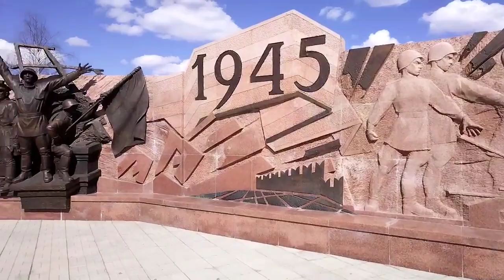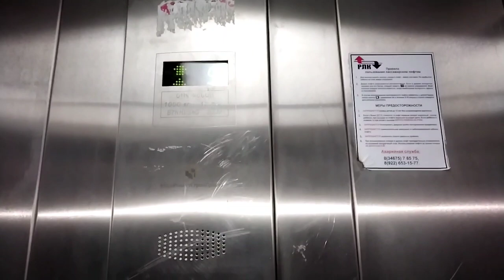Хождение По Городу/ Самая Дешёвая Шаурма Своими Руками/